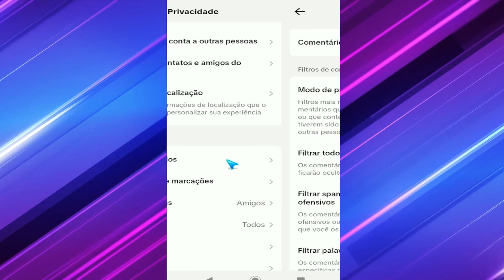Como Ativar os Comentários do Tiktok para Todos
Se você tiver mais alguma dúvida sobre Como Ativar os Comentários do Tiktok para Todos esse vídeo é pra você.